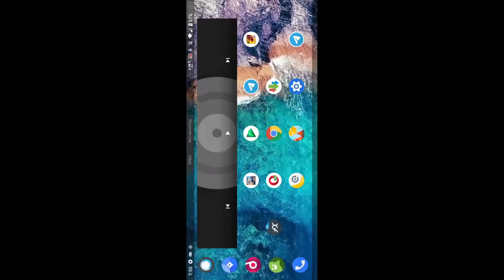Nyobain Co-op Genshin Impact di Redmi Note 8 pro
+5 fps ato lebih tanpa record

record gameplay lewat laptop pakai OBS
maaf mainnya kebiasaan pakai laptop jadi gitu xD